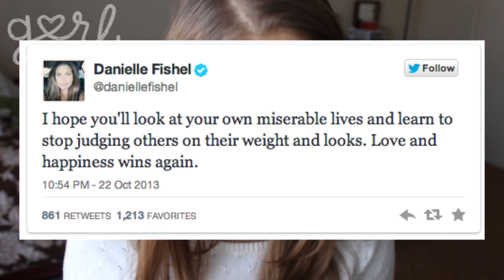Wait... Katy Perry Keeps Other Celebrities' Hair?! - What's Up With Hayley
"Wait... Katy Perry Keeps Other Celebrities' Hair?!"

Yes, you read that title right. It turns out that Katy Perry keeps the hair of some other well known pop stars in her purse for good luck. So which celebrities' tresses are tucked away in Katy's bag? Watch the video now as Hayley fills you in! Plus, get Hayley's take on other celebrity news stories from the past week involving Danielle Fishel, Orlando Bloom and Miranda Kerr.

Thumbnail credit: WENN.com